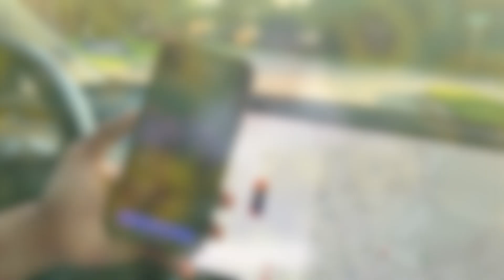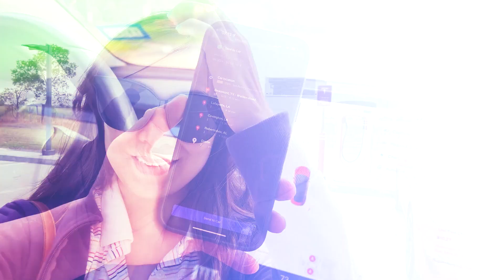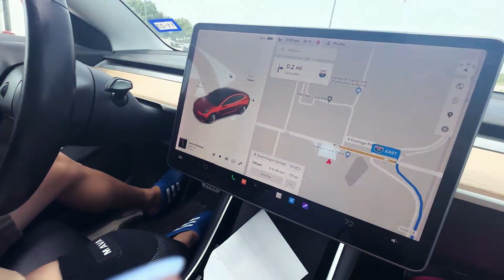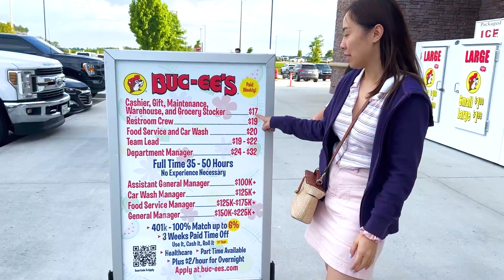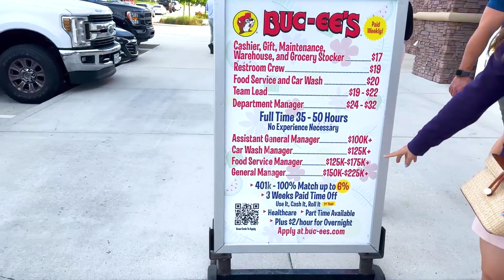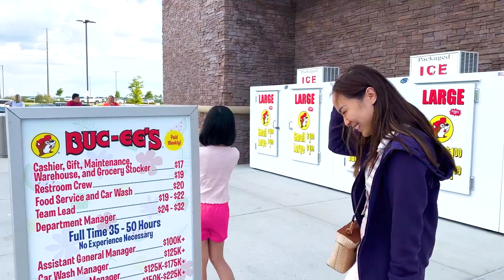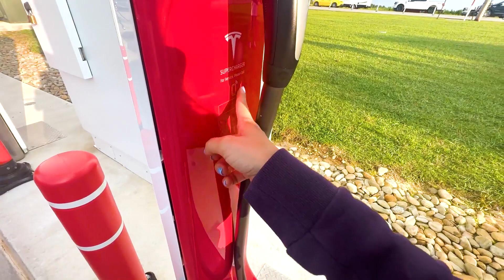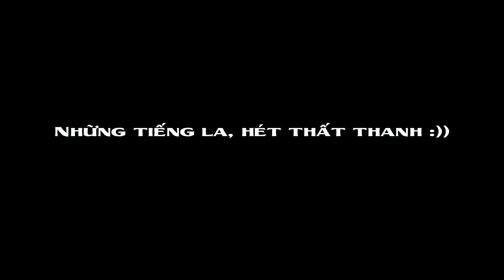Thử thách đi phượt bằng Tesla - Ra biển câu cua gặp ngay anh chủ tàu Việt Nam vui tính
Theo dõi Ly Le qua MXH:
Xin cám ơn mọi người.